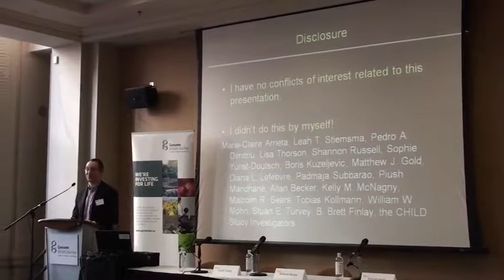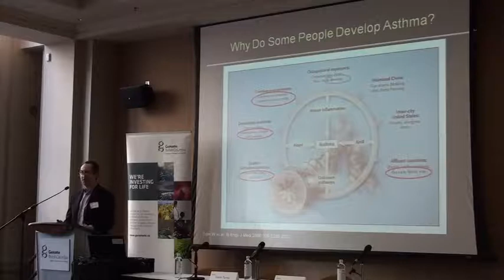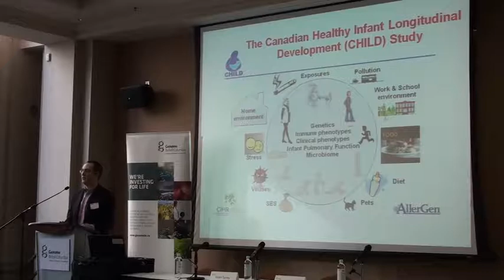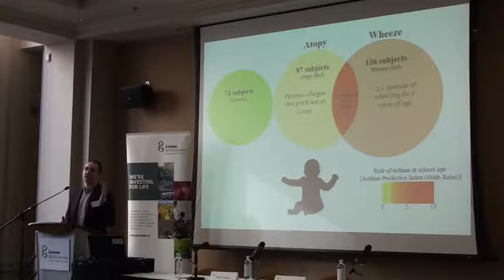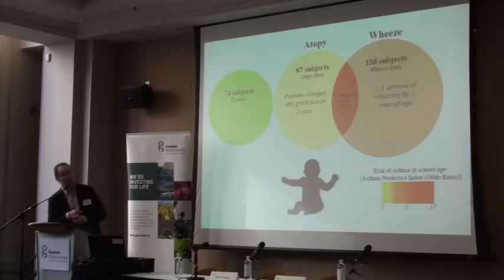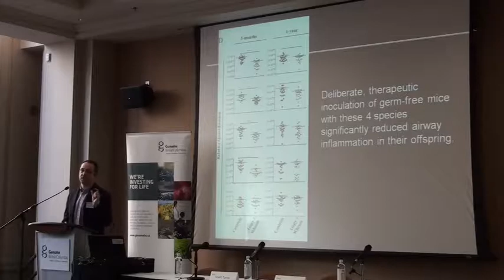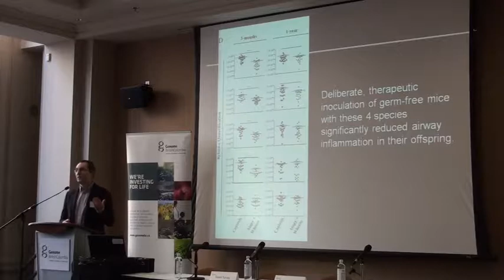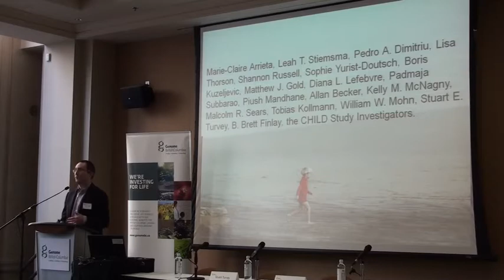WS2015 - Session 2 Intro + Stuart Turvey: Infancy gut microbial alterations and childhood asthma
Genome BC Winter Symposium 2015 held on January 20, 2015
Session 2: MICROBIOME
Stuart Turvey from the  Child & Family Research Institute presents "Exploring the relationship between early infancy gut microbial alterations and childhood asthma"